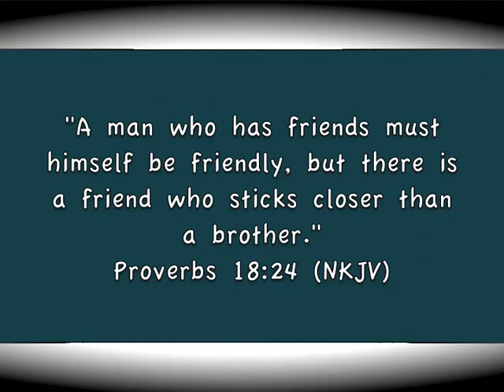NiNi Short - "Strawberry"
A funny short film about a candy yam that makes friends with a strawberry. for more!